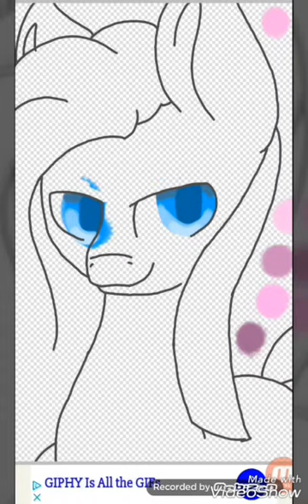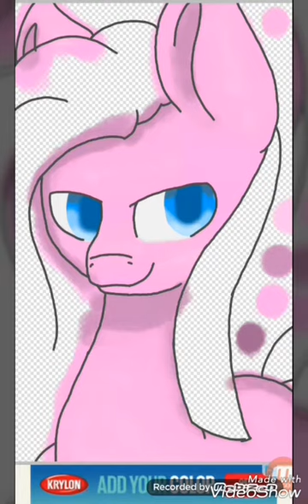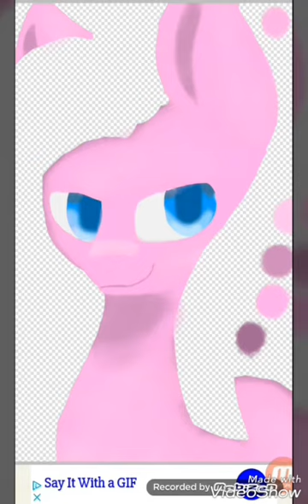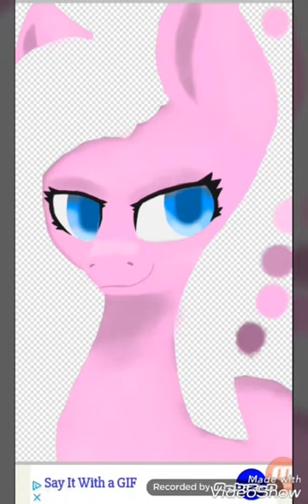MLP Pinkamena Speedpaint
This is the first time that I tried to draw without the outline. I also used a different brush style. I feel like it turned out pretty decent. I don't know.
Song: Omnipony - Equestria in Grey